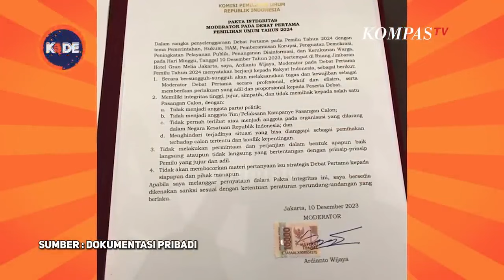Dibalik Layar Debat Capres Perdana | KODE